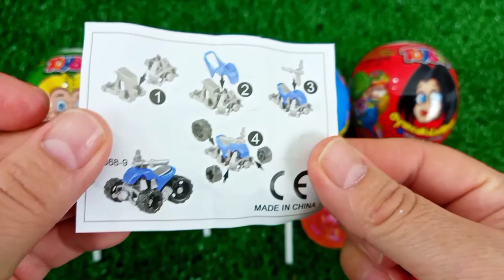7 Rainbow Satisfying Video, DIY How to make Rainbow Slime Candy Baby Shark Kinetic Sand Cutting ASMR